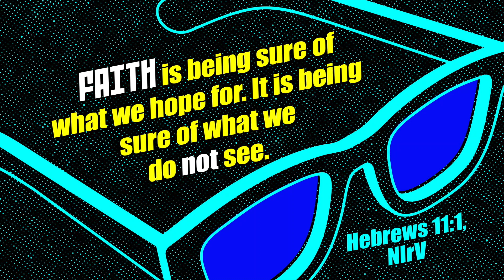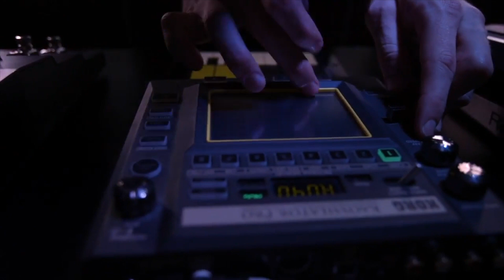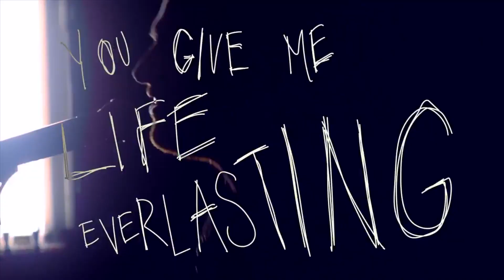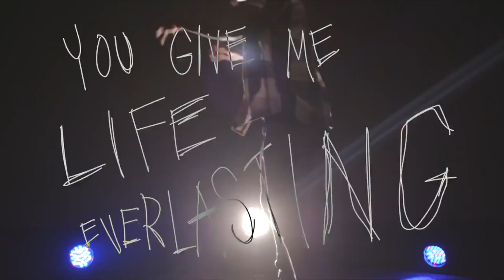JRNY Kids | June 14th | Elementary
At JRNY Kids, our mission is to develop and equip passionate followers and leaders of Jesus. Each week, your children will grow in their relationship with God through an interactive lesson, worship, and of course, fun!
Share your Church Online setup with us! Take a photo and post it on social media with JRNYchurch as we continue in this season together!